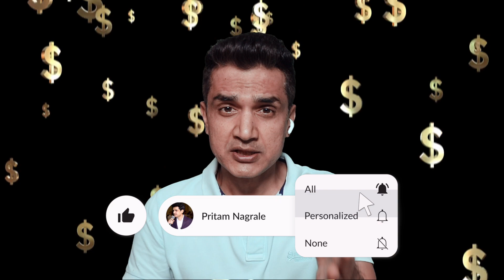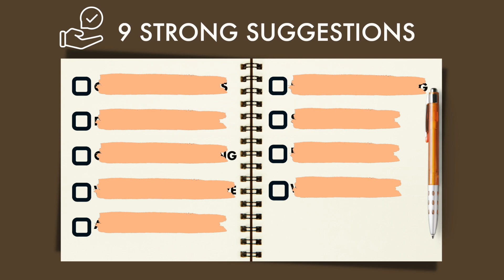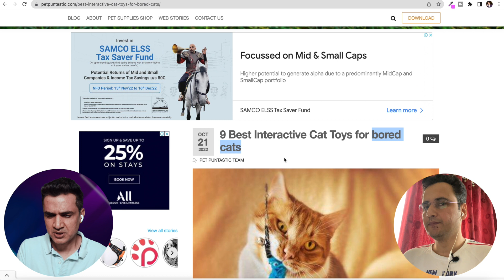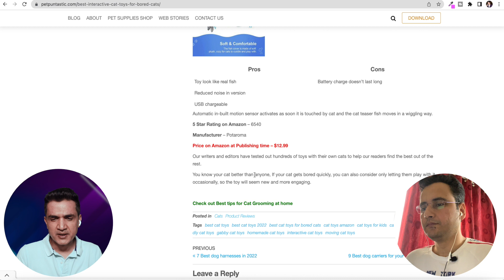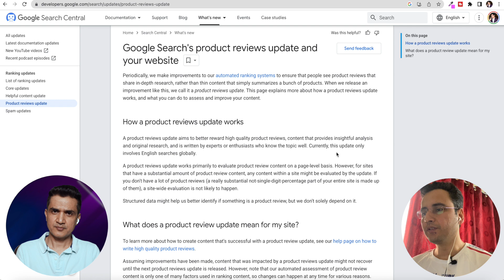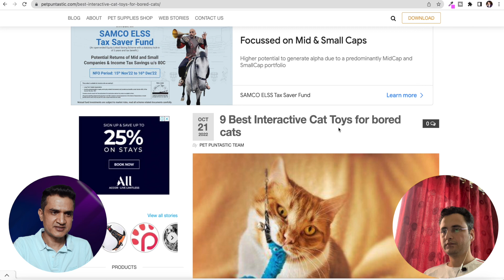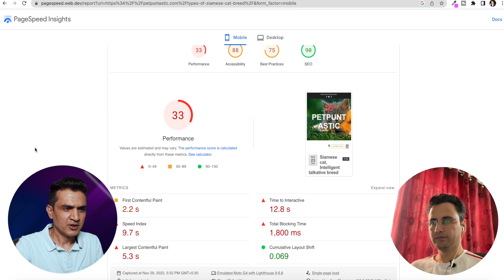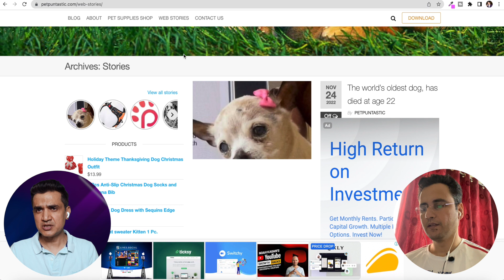$5000+ Per Month Amazon Affiliate Website Review | Pritam Nagrale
Here is the first review of an Amazon affiliate website. Affan Umar is running a niche website in one of the most profitable niches in the US.

I have reviewed his website and proposed 9 strong suggestions. This is a must-watch video for all bloggers and affiliate marketers.

Use code PRITAMNAGRALE for Extra 10% discount

Timestamp
00:00 Don't Miss the beginning
01:00 Why we started the Affiliate marketing Review series?
02:09 Introduction - Affan Umar
07:54 9 Strong sugesstions
08:29 suggestion no 1 - Change of address
10:05 suggestion no 2 - Pricing
12:52 suggestion no 3
19:44 suggestion no 4
22:57 suggestion no 5
30:55 suggestion no 6
36:07 suggestion no 7
41:33 suggestion no 8
44:28 suggestion no 9
46:55 Conclusion